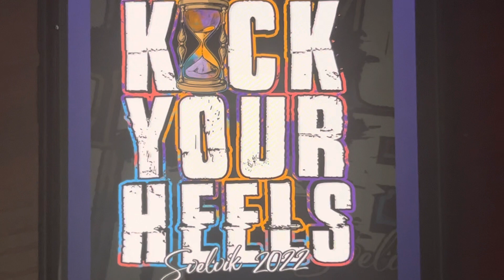Kick Your Heels Svelvik 2022